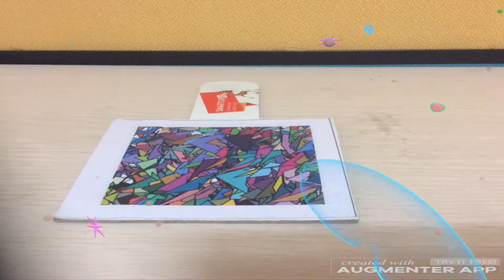Paramecium Virtual Reality Demo Video Augmented Reality Demo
Virtual Reality ( VR ) App of Paramecium  in 360 VR view.
Enjoy Paramecium App in Virtual reality and augmented reality (AR).

This VR application includes fun quiz VR Game for naming parts of the Paramecium .
This is one of best educational VR Games.
One of the Only VR apps to have Paramecium  in VR and AR simultaneously.
Record a VR Video with this Application.

Features of the VR Paramecium :

1) Users can Zoom and Rotate the 3d model.
2) Students and teachers can Take apart each of the parts.
3) Each Part of the virtual reality model can be made Glassy.
4) Teachers can Label or Title every part of the VR model in the application.
5) Analyse feature allows teachers  discuss any one part of the VR Paramecium .
6) The snap feature allows you to save the image of the 3D or augmented reality model.  This image can be used for your next project or learning. Share or upload or print the images to showcase it to your friends.
7) Pen tool allows teachers to draw or pin specific parts of the VR Paramecium.
8) The AR button allows you to bring the model from virtual world to real life situation by placing the camera on a marker.
9) Quiz feature allows you to play a fun vr game of naming parts of the model.